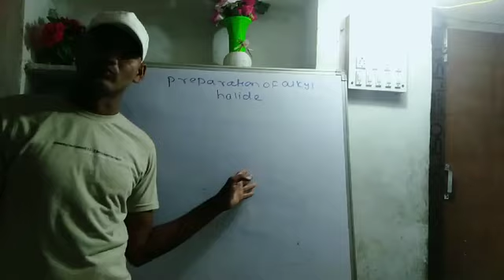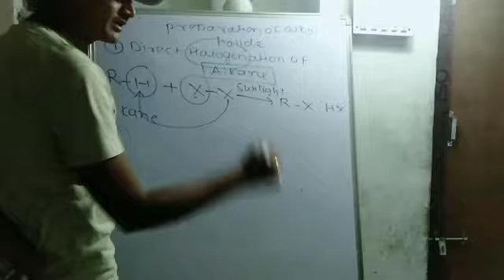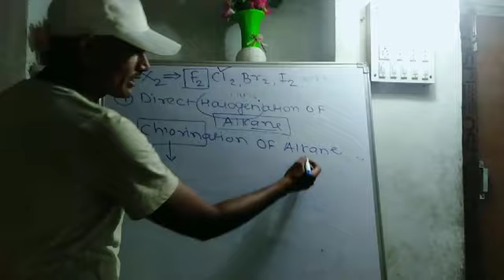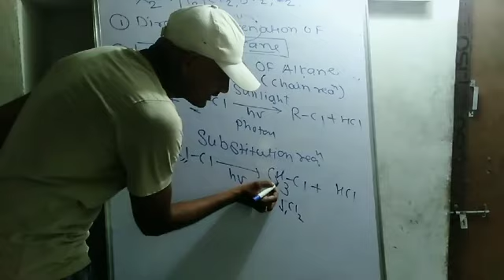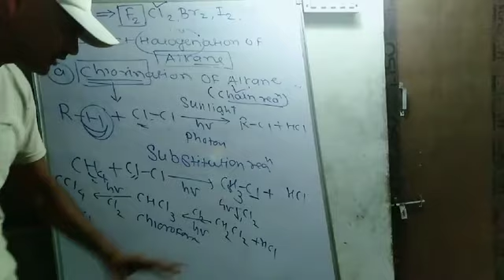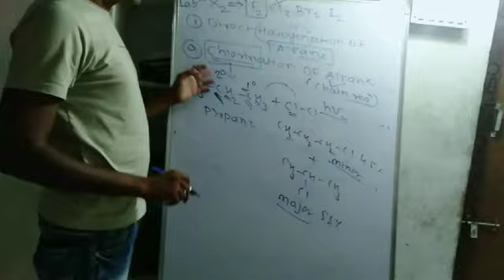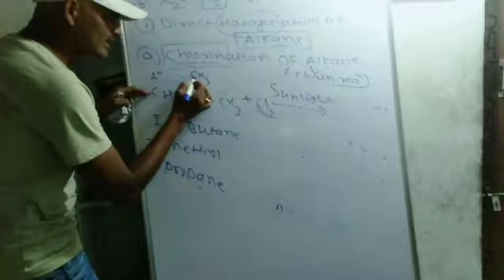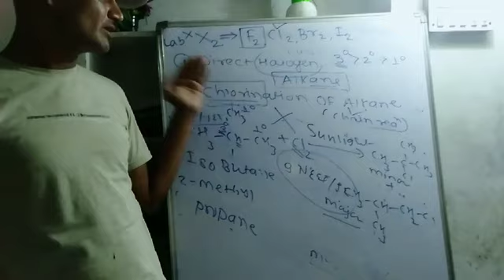Preparation alkyl halide from halogenation of alkane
विवेकानंद अकॅडमी लोहा
Lecture -6
Point - preparation of alkyl halide
Topic - haloalkane
Faculty name - Alim Sir
Gabbar singh tutorial,IIT wala baba,physics wallah ,vedantu, etoos india,Allen India,Akash Kota,iitian explain,tomar chemistry classes,u academy,Helios educate,arvind arora,sachin Rana, pradeep sharma